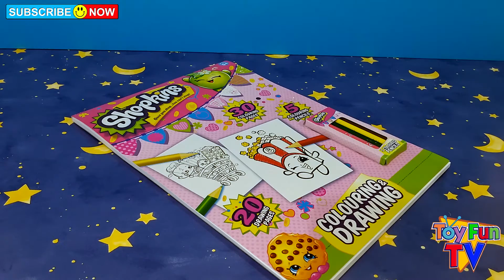SHOPKINS COLOURING BOOK Color in Lippy Lips Childrens Drawing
In this video I colour in Lippy lips in the Shopkins colouring book. Come and watch as Lippy changes from black and white into full colour

Watch some of our other videos below. We open lots of Kinder Surprise eggs, Kinder Joy eggs, Disney Frozen Surprise Eggs, Shopkins season 4 and lots more

30 PACK SHOPKINS SEASON 3 OPENING eBay Buy Part 2 My Little Pony Kinder Surprise Egg

GIANT SHOPKINS PLAY DOH SURPRISE EGG Blind Bags Kinder Surprise Eggs Disney Frozen My Little Pony